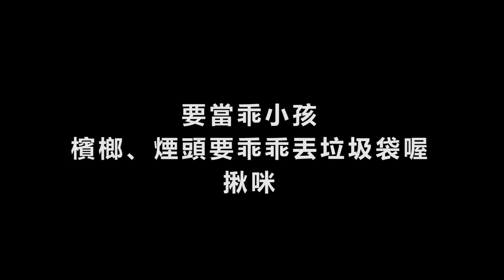45Racing | 2020.05.31 TSR K1 300BIKE | TSR opening station(片尾彩蛋)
上個星期，TMRRC才剛結束，馬上就來到TSR。
排位練習加決賽，雖然兩場比賽只有四天，但車輛的調整、人員的訓練等等...我們好幾個假日都泡在賽車場裡，或是在店家熬夜加班，不管是技師或是選手都辛苦了。
這次TSR 45Racing的各位表現都非常好，決賽時大家的打破了自己的單圈秒數，不止是參賽的選手，休息中的選手、朋友、攝影師、廠商老闆技師們、家人，炎熱的天氣還是來到現場為我們打氣加油，真的很謝謝各位，我們7月見!

Last week, tMRRC was just over and came to TSR.
Qualifying practice plus finals, although the two games are only four days, but the adjustment of vehicles, personnel training and so on... We spend several holidays in the racetrack, or stay up late at the store, whether it's technicians or players.
This Time TSR 45 Racing's performance is very good, the final time everyone broke their own lap seconds, not only the contestants, rest of the contestants, friends, photographers, manufacturers boss technicians, family, hot weather or came to the scene for us to cheer, really thank you, we see in July!

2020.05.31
TSR K1站 300 組
皓泰車業
16號  王瑞鈞 (阿搞)
QP第1
決賽第1

揚名車業
31號 傅志豪 (豪固)
QP第3
決賽第2

宗億車業
25號 呂哲夫 (小夫)
QP第8
決賽第7

拍攝器材
AmmoDepot.運動相機彈藥庫 GOPRO 7
GOPRO5
華為P30PRO

可以點擊右上角資訊卡或是最後的推薦影片觀看更多不一樣的影片~
喜歡我的影片或想看更多不一樣的內容
歡迎留言給我~也請幫我按個喜歡跟訂閱喔~

2020年度45Racing 贊助&協力廠商店家